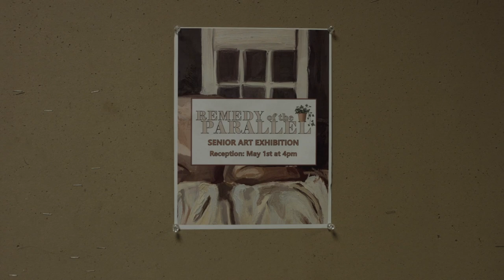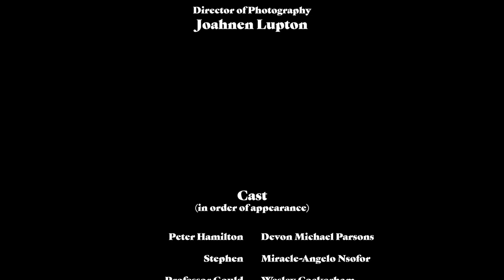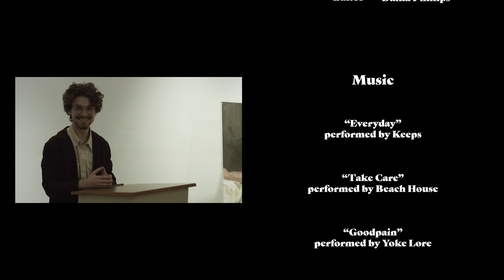Remedy of the Parallel - A Short (and Sweet) Film by Daina Marie Phillips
An art student finds his inner courage after four years of being intimidated by one of his peers.

Daina Marie Phillips